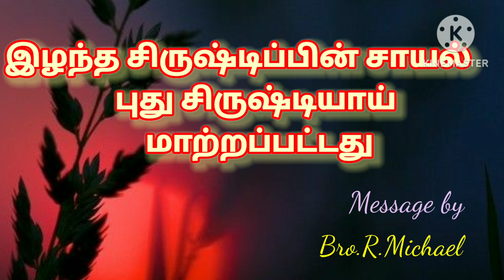இழந்த சிருஷ்டிப்பின் சாயல் புது சிருஷ்டியானது-The image of the lost Creation is the NEW CREATION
For Prayer and Counseling :
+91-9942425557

Address:
New Testament Church
Keezhaperambai
South Pichavaram Post
Chidambaram
Cuddalore Dist - 608002

NTC Church Timings :
Sunday Service
I st  Service (Keezhaperambai) : 7:30 am to
                                                         9.30 am
II nd Service (Chidambaram).   : 10 am  to
                                                         12:30 pm
III rd Service (Kattukudalur).      : 5:15 pm to
                                                          7 pm

Bible study
Tuesday       - Chidambaram - 6 pm to 7:30 pm
Wednesday- Keezhaperambai -  6 pm to
                                                        7:30pm

Prophetic Service
Friday  - Keezhaperambai - 10 am to 12 pm
Friday. - Chidambaram      - 6 pm to 7:30 pm

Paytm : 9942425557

Bank Account Details :
A/C Name      :     R.Michael
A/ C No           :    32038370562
Branch            :    Chidambaram

Bank Account Details :
A/C Name      :    Word of God Outreach
                             Ministries
Branch            :    Annamalai Nagar
                             Chidambaram